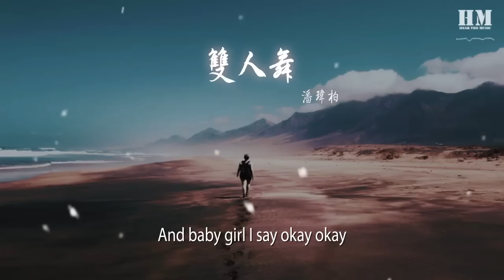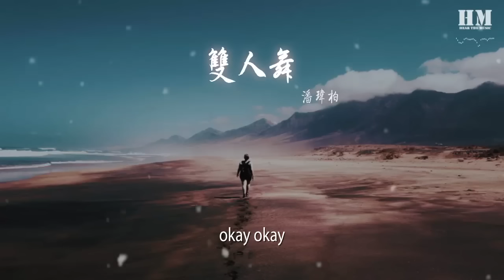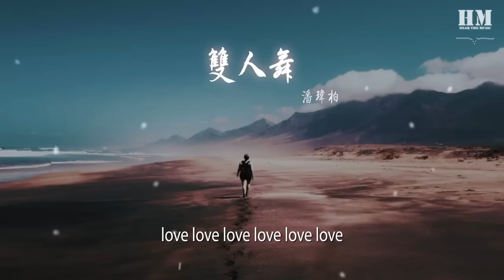潘瑋柏 - 雙人舞『And baby girl I say okay okay』【動態歌詞Lyrics】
雙人舞

00:00  作詞 : 李念和 瑞業
00:01  作曲 : 潘瑋柏
00:25 You wanna say love love love love love love
00:29 And baby girl I say okay okay
00:32 身體貼緊我 用體溫做回答
00:36 看你眼裏 有一句話 和我的一樣嗎
00:39 那就是love love love love love love
00:42 And baby girl I say okay okay
00:45 真實的觸感 愛不只是童話 就深深墜入
00:49 雙人舞步裏 彼此慢慢欣賞

00:53 有點煩悶吧 浪漫被公式化
00:56 有些愛 加點刺激 更多想象
00:59 你也在期待嗎 興奮和我一樣
01:03 把甜蜜 灑滿一地 放縱一下
01:06 Oh 每個毛細孔 劃過你的指甲
01:09 Oh 溫柔的觸碰 不安靜的心房
01:12 Hot hot baby we can set it off tonight
01:15 雙人舞 黑暗裏 無法自拔
01:17 You wanna say love love love love love love
01:21 And baby girl I say okay okay
01:24 身體貼緊我 用體溫做回答
01:27 看你眼裏 有一句話 和我的一樣嗎
01:31 那就是love love love love love love
01:34 And baby girl I say okay okay
01:37 真實的觸感 愛不只是童話 就深深墜入
01:41 雙人舞步裏 彼此慢慢欣賞

01:51 有點無聊吧 規律的像打卡
01:54 有些愛 多點嘗試 纔有變化
01:58 你也在期待嗎 興奮和我一樣
02:01 碰撞的電流就像煙火綻放
02:04 Oh 耍一點瘋狂 撥亂你的頭髮
02:07 Oh 換一個場景 沙發或是廚房
02:11 Hot hot baby we can set it off tonight
02:13 雙人舞 黑暗裏 無法自拔

02:19 You wanna say love love love love love love
02:23 And baby girl I say okay okay
02:26 身體貼緊我 用體溫做回答
02:29 看你眼裏 有一句話 和我的一樣嗎
02:33 那就是love love love love love love
02:36 And baby girl I say okay okay
02:39 真實的觸感 愛不只是童話 就深深墜入
02:43 雙人舞步裏 彼此慢慢欣賞
02:46 LaLaLaLaLaLa  LaLaLaLa
02:50 okay okay
02:52 LaLaLaLaLa  用體溫做回答
02:55 看你眼裏 有一句話 和我的一樣嗎
02:59 那就是love love love love love love
03:03 okay okay
03:05 愛不只是童話 就深深墜入
03:09 雙人舞步裏 彼此慢慢欣賞
03:12 love love love love love love